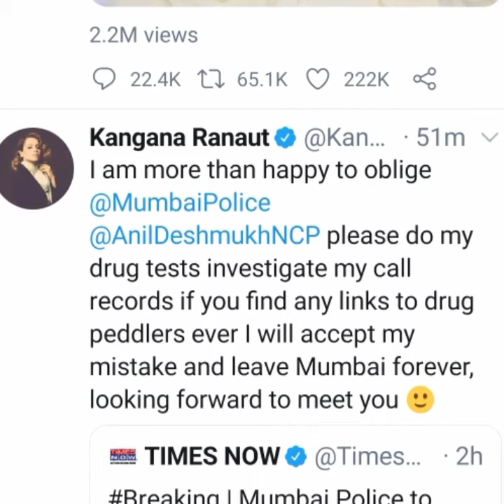Drugs मामले में नाम आने के बाद भड़की Kangana ! कहा छोड़ दूंगी Mumbai !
Drugs मामले में नाम सामने आने के बाद कंगना राणावत बहुत ज्यादा भड़क गई हैं और यह तक कहा कि मेरा टेस्ट करवा लो और अगर मैं दोषी पाई जाती हूं तो मुंबई तक छोड़ दूंगी